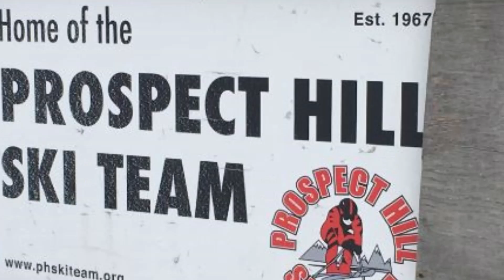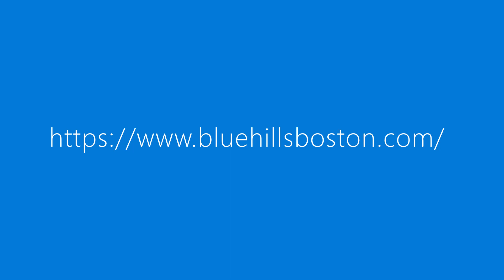Blue Hills Ski Area February 25th 2023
Finally cold weather for snow making. Winter is back. More snow next week.